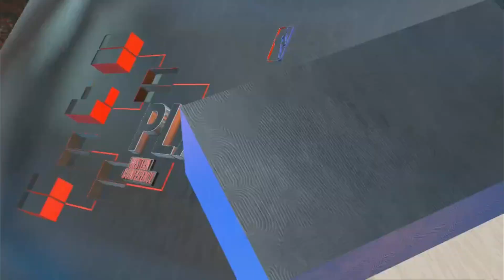NBA 2K23 My Career First Round Game 5! ep99